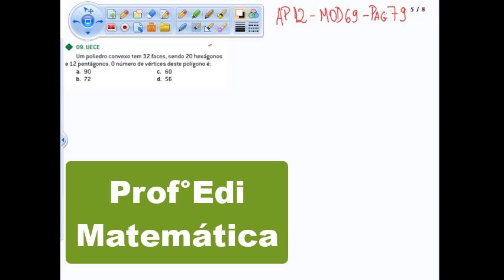Professor Edi matemática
Conteúdo para 2° série do EM
Assunto: Relação de Euler
Apostila 12 MOD 69 Página 79 EX 9